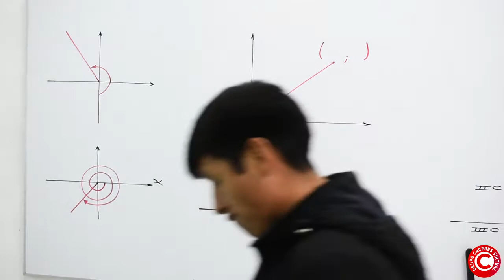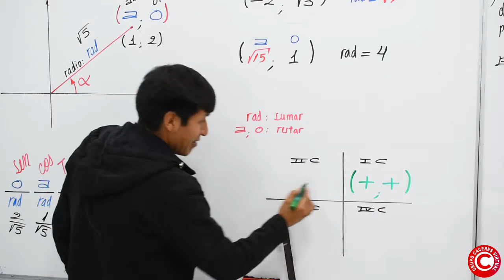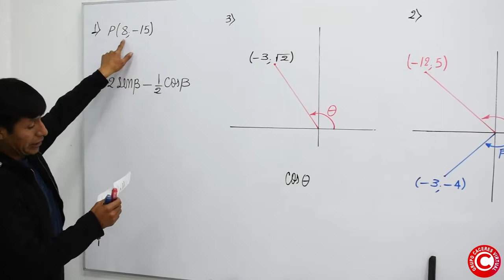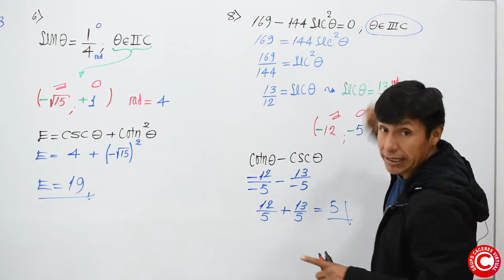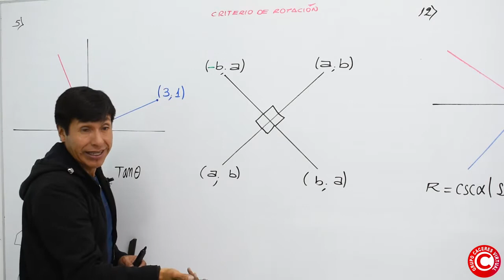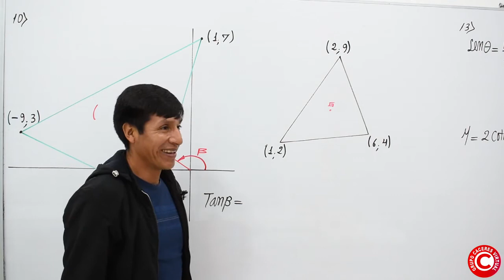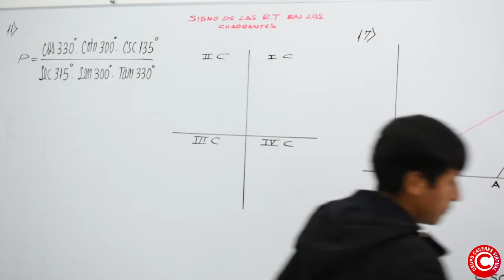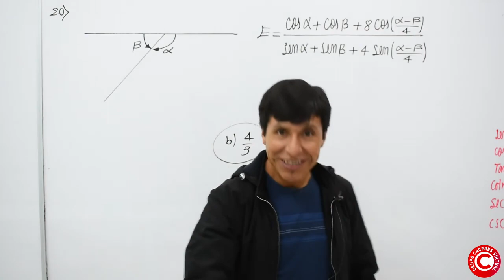Física 5 - ciclo verano